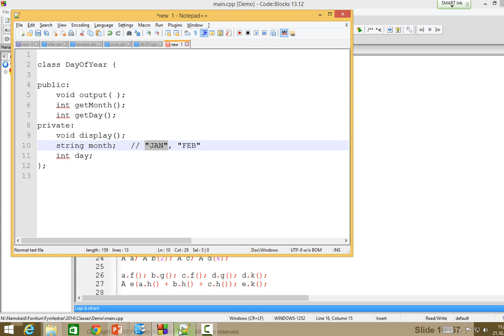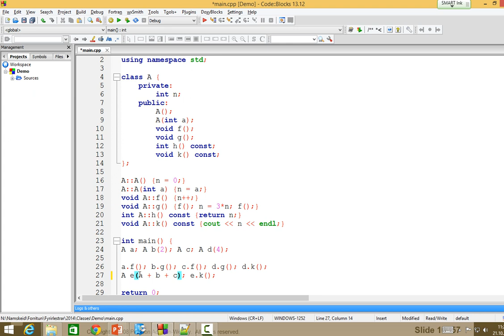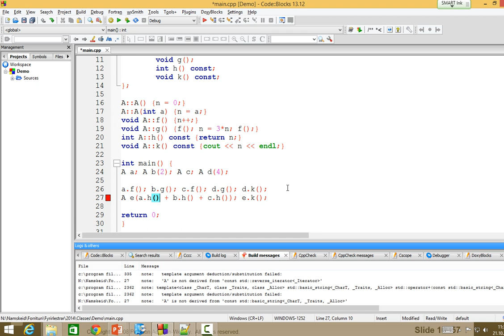Forritun 2014: Klasar - Dæmi (salur)